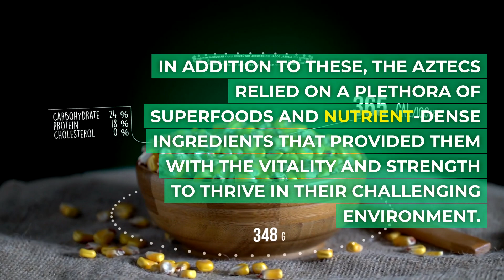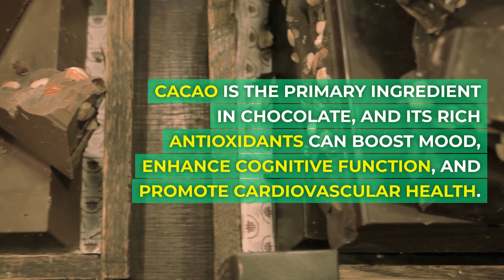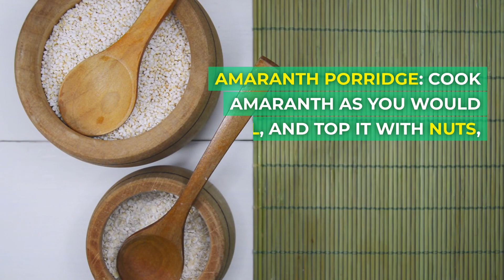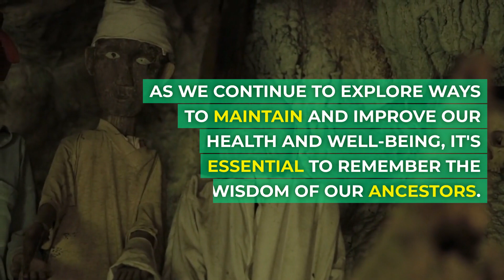Exploring the Health Benefits of Aztec Superfoods: Ancient Wisdom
In this video, we embark on a fascinating journey to uncover the secrets of Aztec superfoods and their profound impact on our health and wellness. We'll delve into the rich historical context of Aztec food culture while learning how to seamlessly incorporate these ancient ingredients into our modern, vegan diets. Discover the timeless wisdom of the Aztecs and how their superfoods can help you achieve a healthier, more vibrant life. Don't miss out on this unique fusion of history and nutrition!